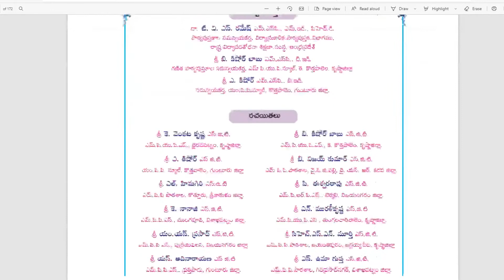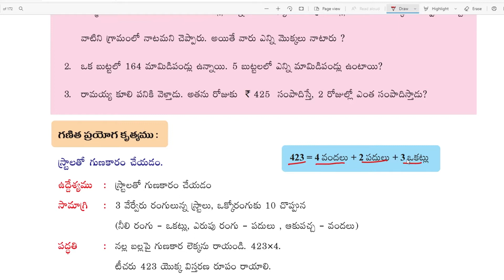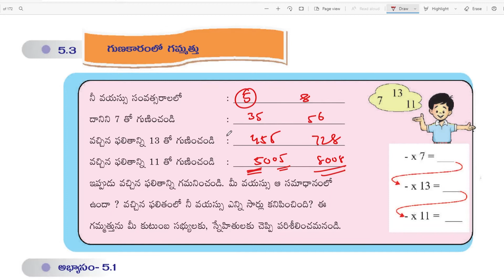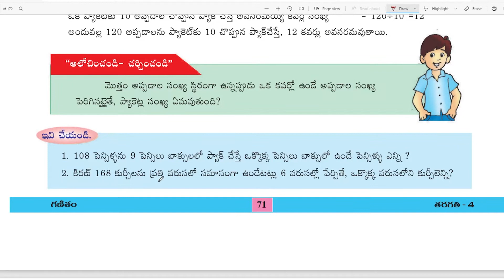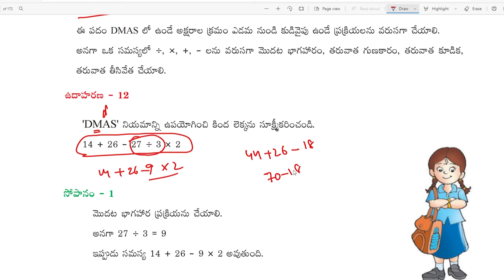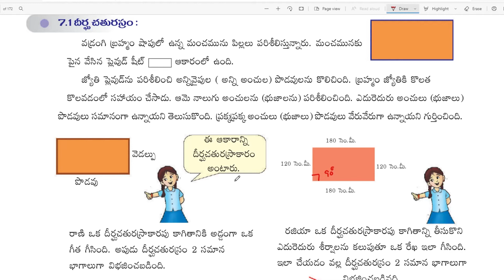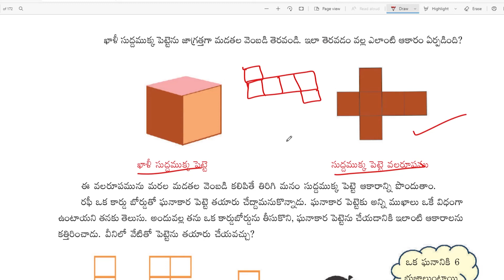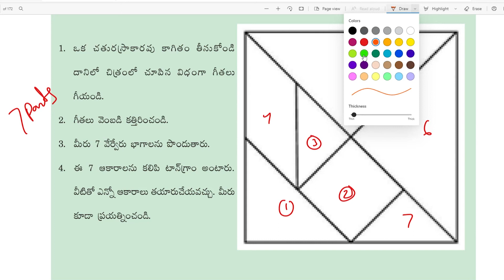New 4th Class Mathematics TEXT Book Review | aptet2021 and apdsc2021 | aptrt2021| All Semesters-2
Link
For Text Books, notes and explanation login

New 4th Class Mathematics TEXT Book Review | aptet2021 and apdsc2021 | aptrt2021 | All Semesters
We are making DSC live sessions for free. We have 8 years of experience in TET and DSC Coaching. So we give the correct direction for your Success.

3rd class english, Teanali and Thieves